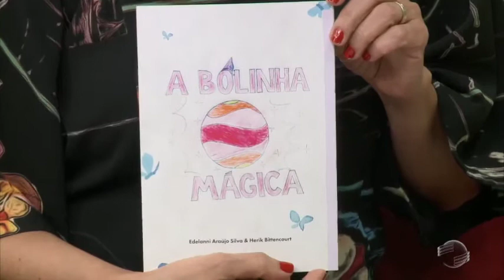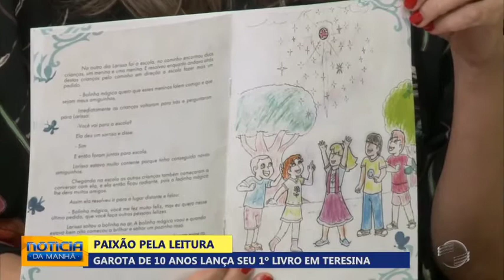Menina de 10 anos lança seu primeiro livro em Teresina